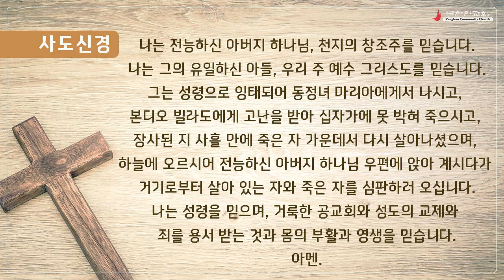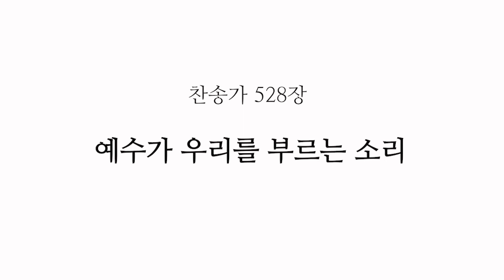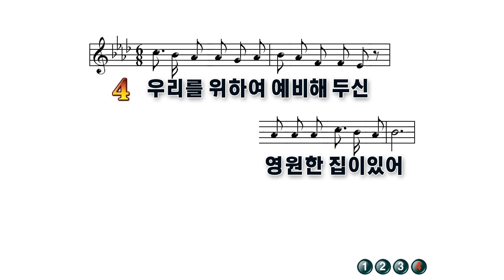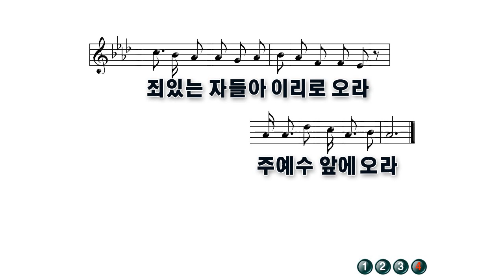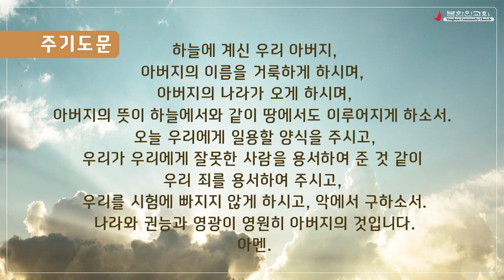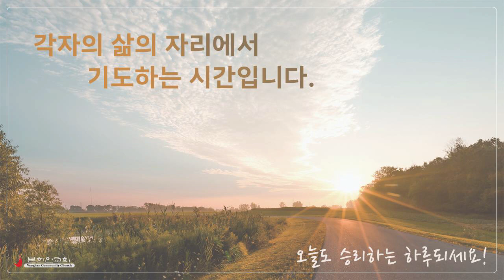2024 0201 [주중 새벽기도회] 창세기 7:1-5